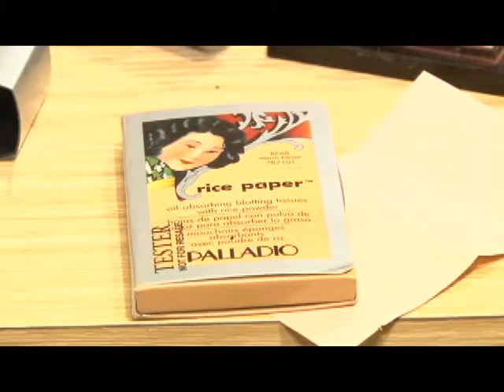Reportaje de tendencias de maquillaje para novias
Raquel nos muestra la tendencia de maquillaje para novias con la marca Palladio.